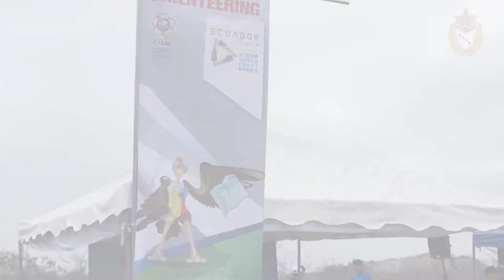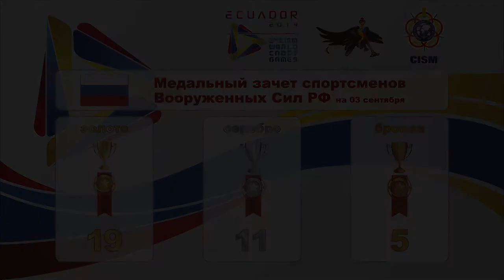Всемирные кадетские игры СИЗМ. День 2-й. Результаты команды РФ / CISM WCG. 2nd day results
Всемирные кадетские игры. 30 августа по 05 сентября, Кито и Салинас (Эквадор)  / Mundial Cadetes /  World Cadet Games. Opening Ceremony & 2nd day results
Подробные результаты соревнований на сайте World Cadet Games | Ecuador 2014 | Results